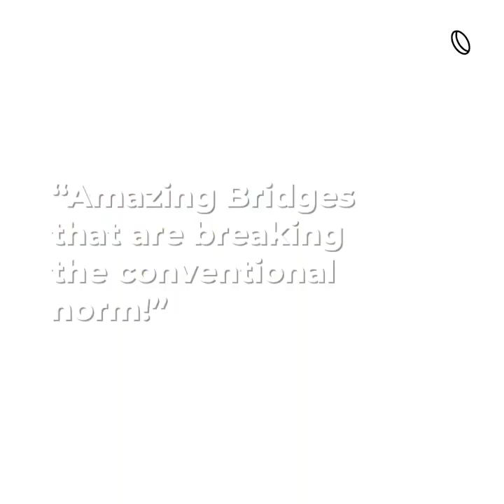Hypnotic Bridges around the world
Today’s bridge design is transforming into making sculptural pieces that lend their identity to a city.
With parametric and generative design, AI, and machine learning, bridge forms are undergoing a Metamorphosis!
Fluid design concepts, natural twists, and curved patterns are generating hypnotic bridges.
The Lucky Knot in China is a series of 3 knotting pathways that connect a garden across a river.
Elastic Perspective in Netherlands is a bridge to nowhere that changes form with the viewer’s perspective!
Austria’s Island in the Mur is a floating hybrid between bridge and island, shaped like a seashell!
Suspended on a single support, over a lush forest, Langkawi Sky Bridge in Malaysia creates a striking visual!
These bridges and their distinctive looks endeavour to bring recognition to their cities!

Our channel has various other related videos with latest update about the construction industry.